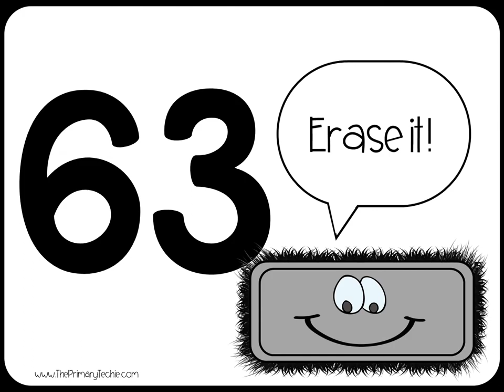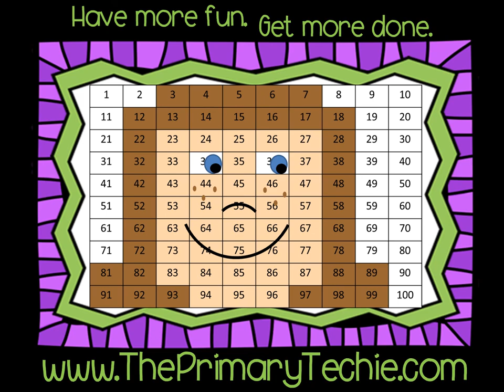Counting On Gifts to 120 - Christmas